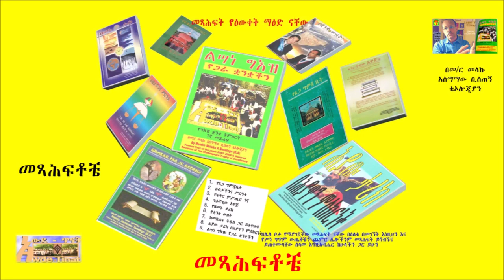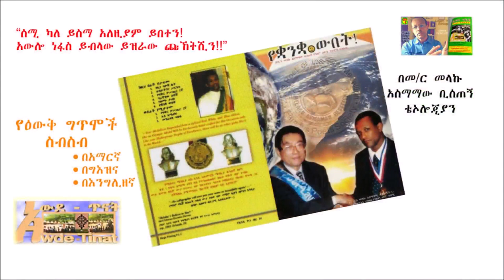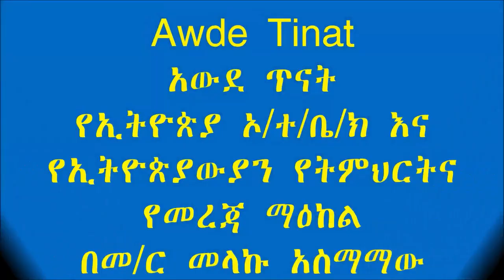Pre - & After Book review Comments by from Hager fikir Radio/ስለ መጻሕፍቶቼ እና የምረቃ በአል አስተያየት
book review on my 2 history and poetry books 4 years a go ; "Yezemenu Tarik" teaches about the calendar in the world including Ethiopian Calendar. From this book you will learn about the origin and development of world calendar; about the division and reasons, about new years dates; birth of Christ; and the prophecy of the End of the world.
"Yequanqua Wubet" is collections of my own Poems in Amharic, Geez, and English; and contains religions, Socials, and Politics with deep and metaphorical meanings.
You can find the on Google play store as PDF and on Amazon as Physical book.
ከ4 ዓመታት በፊት የሁለቱ መጻሕፍቶቼ በኢትዮጵያና በአሜሪካ ውስጥ ምርቃትና በምሁራን ግምገባ ነበር “የዘመኑ ታሪክ” የተሰኘው መጽሐፌ የዘመን አቆጣጠር ታሪክ በዓለም ዙሪያ የሚል ሲሆን በውስቱ በዓለም ዙሪያ ስለሚገኙ የኢትዮጵያን የዘመን አቆጣጠር ታሪክ ጨምሮ ከ40 የሚበልጡ የዘመን አቆጣጠር ስልቶች፤ አጀማመር፤ እድገትና ክፍፍል ምክንያትም ያትታል፤ የኢትዮጵያን የዘመን አቆጣጠር ታሪክ ከዓለማዊው ሳይንስ እና ከሃይማኖት ትምህርት ጋር በማነጻጸር የሚከተሉትን ያትታል
የዘመን አቆጣጠር ታሪክ
የዘመኑ ፍጻሜ
የጊዜ አጠቃቀም